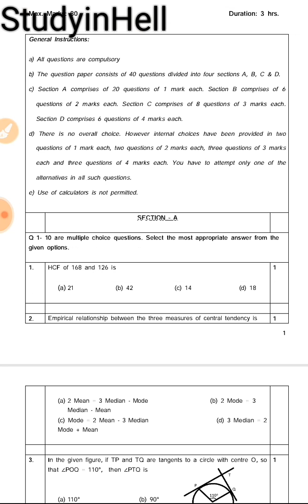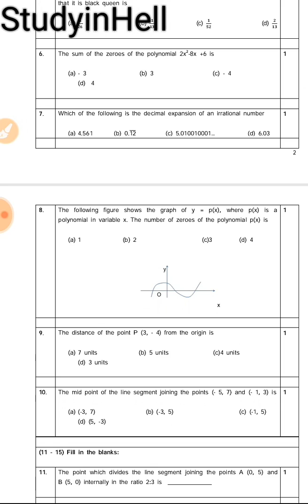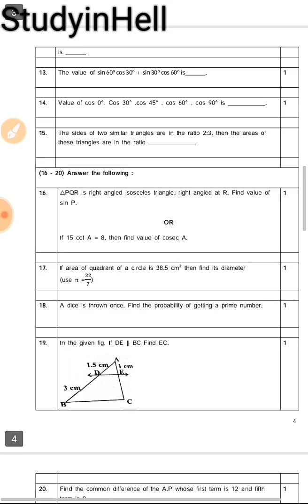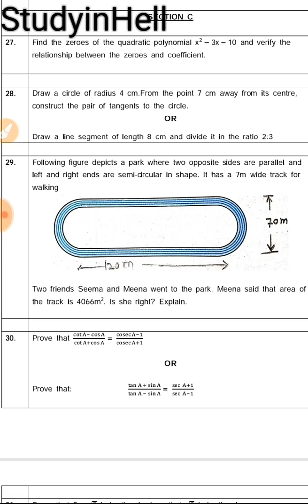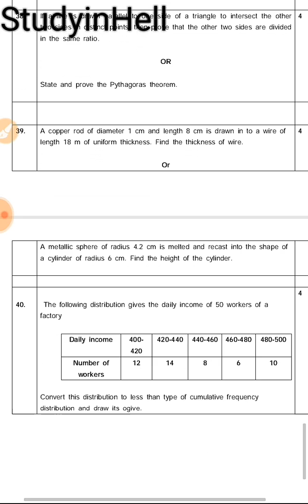CLASS 10th Maths paper 2020 maths paper 12 march 2020 full solution cbse and MP BOARD MPBSE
Class 10th cbse exam paper 2020
Class 10th mpbse maths paper 12 march 2020 full solution mp board maths paper
Class 10th CBSE EXAM PAPER 2020 CLASS 10TH CBSE BASIC MATHS PAPER SET1 EXAM PAPER 2020